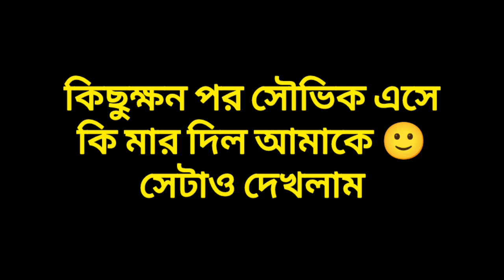Prank call 🤣 on my friends ❤️ || পালিয়ে বিয়ে করেছি 😜 || মার খেতে হলো শেষে 🥲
Topic:- ▶️✔️
Prank call
Prank
Prank video
Prank call on my friends
Prank calls
Prank on friends
Pranks
Friends

         Keep support and love me guys💙💚